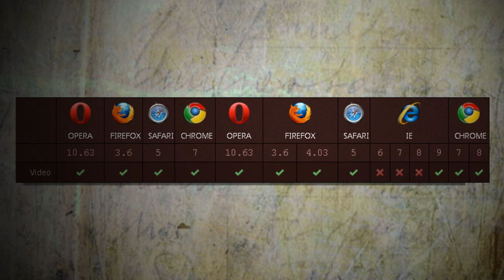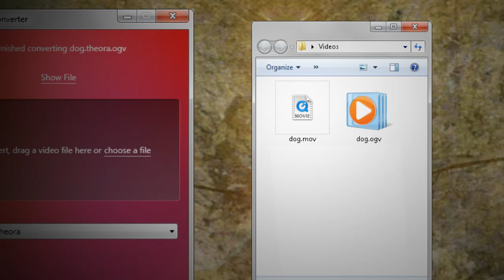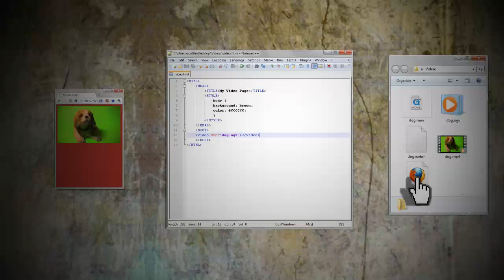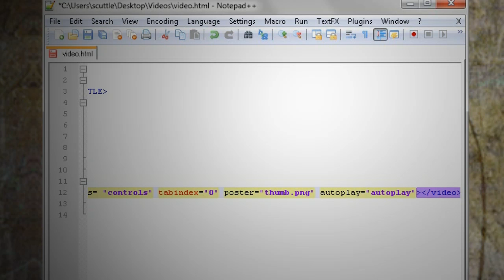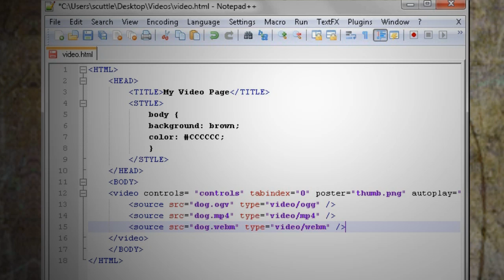How to make an HTML5 video player in under 5 minutes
Learn how to code an HTML5 video player in under 5 minutes and make it so that it plays on any browser!

View the sample (You can attain the source code for this project by viewing the HTML source in the webpage listed below.):